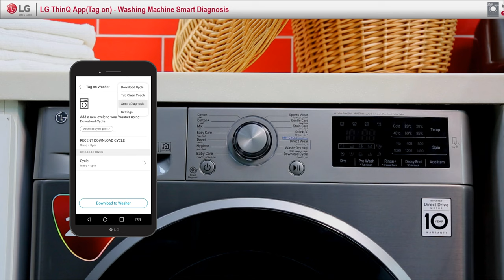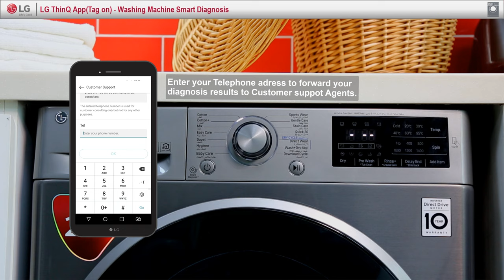LG ThinQ App (Tag On): Washing Machine Smart Diagnosis